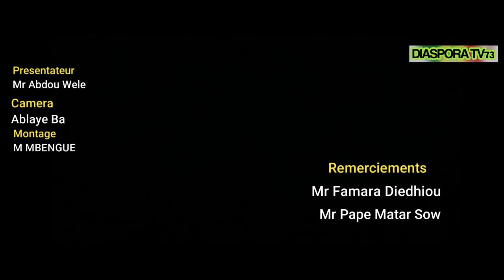Entretien avec le Champion d'Afrique Famara Diedhiou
Rencontre avec Famara Diedhiou a l'Hotel Hilton Istanbul Maslak
Le Groupe Diaspora Tv et la Federation senegalaise en Turquie